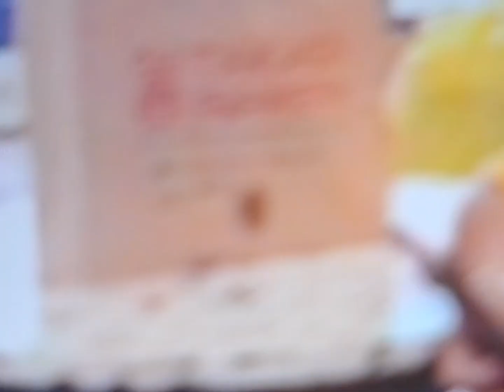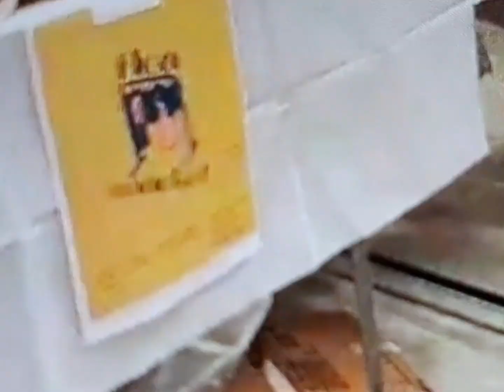Ukay Ukay Muna kami mga branded pa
hello guys for today's vedio mag ukayukay kami gravi nag daming branded clothes mura na so sa mga dipa nakapunta dito lang po Yan sa dhobbyghuat mrt yong dating kopetiam salamat sa panonod ta kung di nyo Alam please comment down below maraming salamat godbless